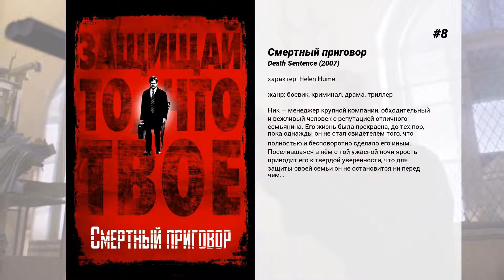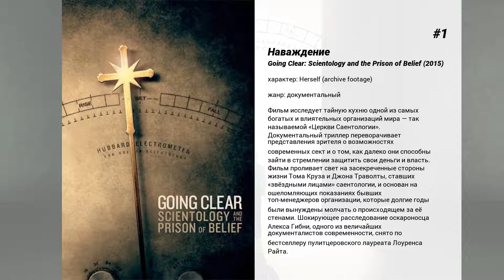Лучшие фильмы Kelly Preston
15. Waiting to Exhale

14. Амазонки на Луне
Если вы думаете, что это история о том, как прекрасные амазонки обустраивают свою жизнь на Луне, то очень сильно ошибаетесь. Это пародия на американскую действительность. Создателям фильма давно хотелось снять смешную комедию о повседневной жизни американцев, посмеяться над порядками в обществе, заставить людей улыбнуться по поводу своего же поведения. Удалось это в полной мере. Фильм подобен забавной книге, на каждой новой странице которой находишь очередной комикс…

13. Безумные похороны
Три поколения семьи Коллинз никогда не ладили друг с другом, и теперь у них появился отличный повод еще раз погрызть друг другу глотки.
 Смерть Эдмунда, грандиозного главы семейства, собрала под одной крышей Дэниела, тайного порноактера; Люси, собравшуюся объявить о своей свадьбе с любимой подругой; агрессивную невротичку Элис, превратившую свою семью в послушных зомби; туповатого Скипа и его не по годам озабоченных сексом сыновей-близнецов.
 Только от здравомыслящей Кети зависит успешный исход экзотических похорон, ведь даже безутешной вдове сейчас не до этого — она слишком занята, пытаясь всячески покончить с собой…

12. Подцеплен по-крупному
Гарри Митчелл после 23 лет брака изменяет своей жене Барбаре, баллотирующейся в городской совет. Когда трое вооруженных людей в масках шантажируют его, показывая компрометирующую видеокассету, на которой он заснят со своей пассией, и вымогают кругленькую сумму, он не может обратиться в полицию — боится испортить жене карьеру. Дальше хуже: за невыполнение своих требований шантажисты убивают несчастную девушку и, засняв это на видео, показывают Митчеллу. Тут уж бывший майор начинает собственную игру.

11. Citizen Ruth

10. Ради любви к игре
Никто не играет в бейсбол лучше, чем Билли Чэпел. Он — игрок экстра-класса и настоящая суперзвезда. Миллионы американских мужчин и женщин боготворили его. Самый старший и опытный игрок в своей команде, Билли уже двадцать лет подряд выступает за 'Детройтских тигров'. Однако он понимает, что рано или поздно настанет время уйти из игры, которая стала смыслом его жизни. Две страшные новости приходят одновременно. Билли хотят 'продать' другой команде, что для него крайне тяжело. Мало этого, его возлюбленная неожиданно покидает его… Теперь Билли должен доказать всем, что он по-прежнему суперзвезда бейсбола и, конечно, вернуть свою девушку.

9. Нечего терять
Рекламный агент Ник Бим, которому нечего терять… кроме своей обожаемой жены, застает ее в постели с собственным начальником. Доведенный до отчаяния, он садится в машину и уезжает куда глаза глядят.Но неприятности для него только начинаются, ведь в этот момент другой неудачник выходит на большую дорогу в поисках жертвы. А на горизонте как раз показался автомобиль Ника…

8. Смертный приговор
Ник — менеджер крупной компании, обходительный и вежливый человек с репутацией отличного семьянина. Его жизнь была прекрасна, до тех пор, пока однажды он не стал свидетелем того, что полностью и бесповоротно сделало его иным. Поселившаяся в нём с той ужасной ночи ярость приводит его к твердой уверенности, что для защиты своей семьи он не остановится ни перед чем…

7. Шалопай
Неудачи Джонатана в общении с девушками отступают, когда он в последнем классе школы знакомится с Джином. Поскольку Джин пользуется успехом у девушек, он решает преподать Джонатану несколько уроков по общению с прекрасным полом. Но Джин вообще-то предпочёл бы жить в любви и согласии только с одной девушкой — Банни.

6. Кристина
Ее зовут Кристина. Ее классические формы вызывают восхищение. Она соблазняет 17-летнего Арни Каннингэма и делает его своим слугой. У нее нет и не может быть соперниц, ибо она их убивает. Она требует беспрекословного подчинения.Она… автомобиль! Чтобы сохранить свою жизнь, юноша должен посвятить ее жестокой Кристине. История роскошного красного Плимута 1958 года полна страшных тайн. Все его предыдущие хозяева погибли. И юный Ромео должен стать очередной жертвой ненасытной Джульетты.

5. Тайный поклонник
Любовное письмо, написанное школьницей старших классов, попадает не в те руки, после чего начинается серия комических эпизодов. Ее одноклассники, да и родители стали участниками этой милой комедии ошибок.

4. Джерри Магуайер
Уволенный за критику начальства, спортивный агент Джерри Магуайер решает создать свою фирму. Лишь два человека верят в него — влюбленная в Магуайера Дороти и Род Тидвелл — талантливый спортсмен, но нахальный и крайне злобный тип.Но обстоятельства не останавливают Джерри — он уверен в себе и твердо знает, чего хочет. И все могло бы быть как нельзя лучше, если бы не его бывшие коллеги.